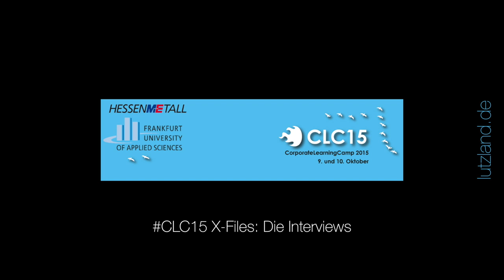CLC15.Interview mit André Lenich & Jochen Werne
Am Rande des CorporateLearningCamp 2015 (CLC15) zeichnete ich eine Reihe von Interviews mit Sessiongebern auf. Hier das Interview mit André Lenich (Mediendidaktiker) und Jochen Werne (Bankhaus August Lenz).